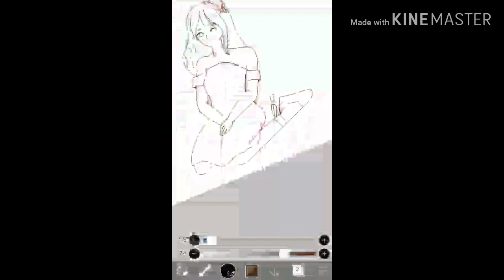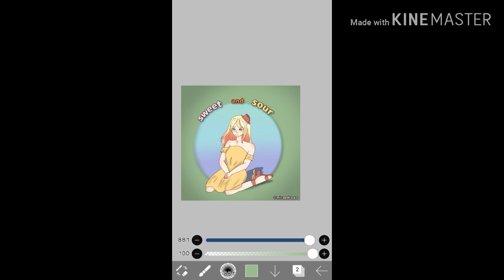Sweet and Sour | speedraw